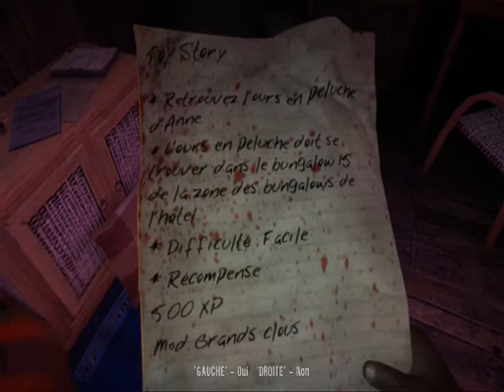Let's Play Dead Island episode 2 ... enfaite l'ile est morte-vivante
du sang. du sang et euh... encore du sang